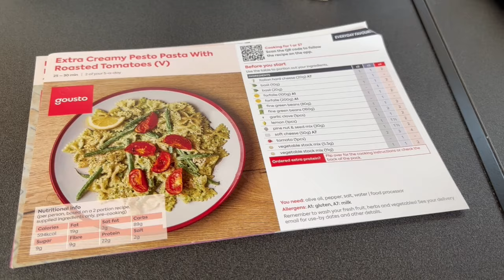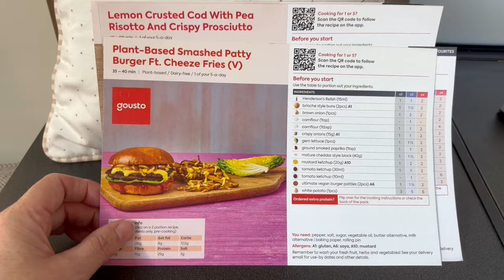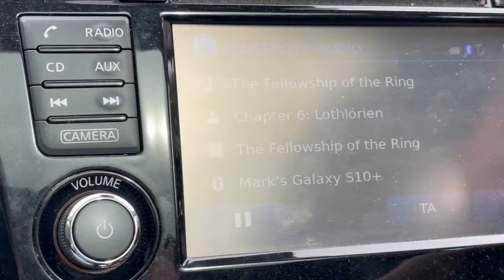❀ Belle & Stitch - Episode 20 ❀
Pizza making and preparing for our holiday to Devon, The Cotswolds and Derbyshire.🌸